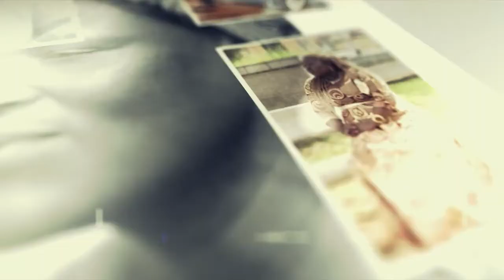Teatro: La compañía Bocamandja presenta "¿Qué es la vida?"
La compañía de teatro Bocamandja presentó su nueva obra "¿Qué es la vida?" en la que se reflexiona sobre el sentido de la existencia basándose en las reflexiones de autores de Colombia, España y Guinea Ecuatorial.